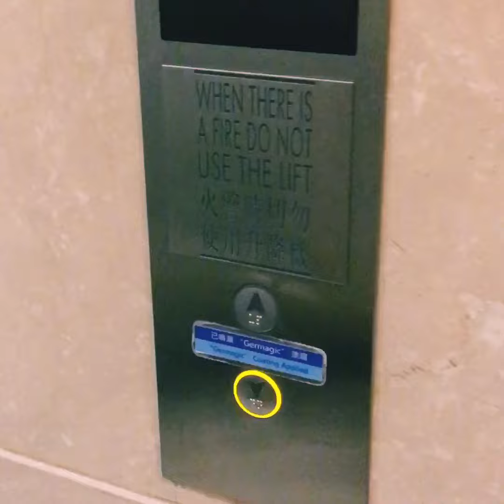Daily Routine as ofw in Hongkong with my alaga Chacha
As two years in Hongkong as ofw it was fun and nice environment to work with.A very good boss and easy work.This is my only alagang aso named Chacha. He is a shibainu breed.. a very good, smart and loyal dog.